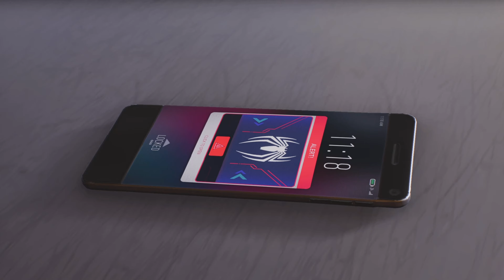TASM 2 & Shadow-Spider Suits Vs Venom (NG+) - Marvel’s Spider-Man 2 PS5 Gameplay (4K60FPS)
TASM 2 & Shadow-Spider Suits Vs Venom

Mj Mission has been cut out🫡

 Marvel's Spider-Man 2 Gameplay PS5 4K 60FPS (Performance Mode)

All footage is captured on the PlayStation 5.